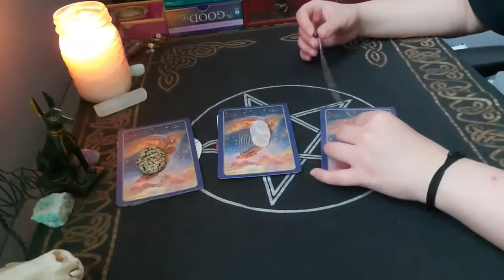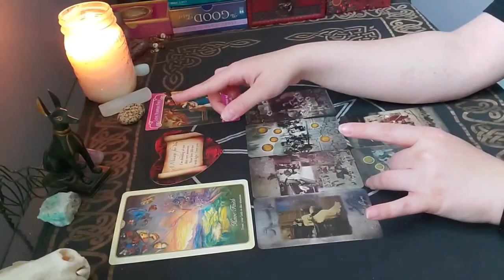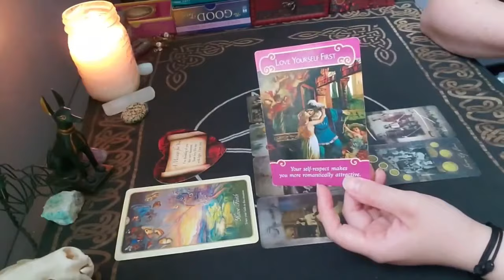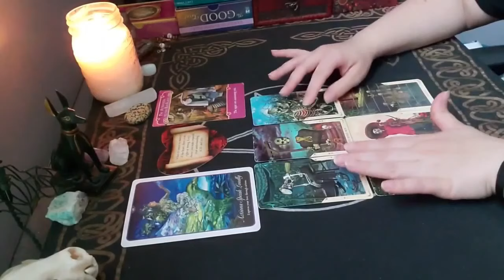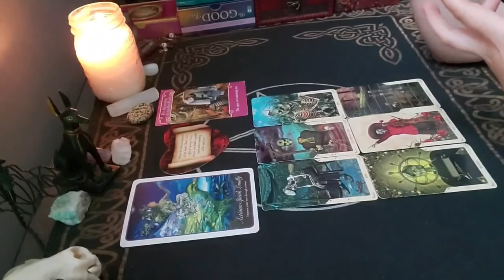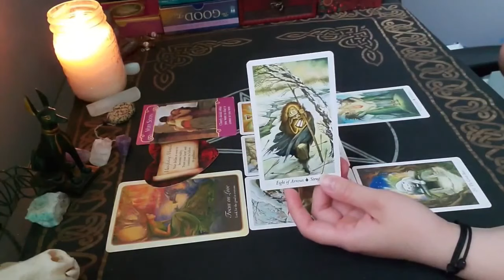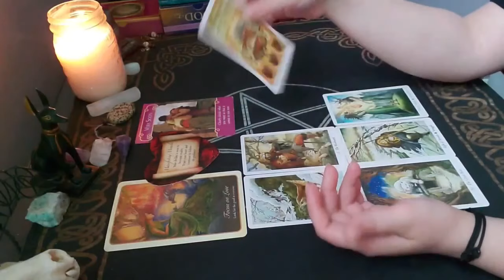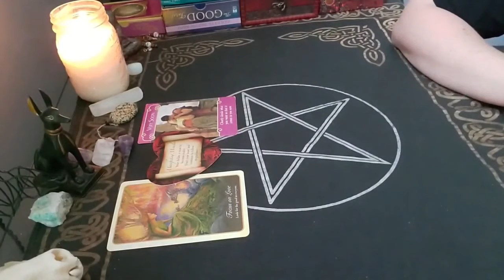A Love Message for You 💖 + An Update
Hello everyone! I hope you've all been doing well 💖 Today, we're getting messages from your person to you, plus I wanted to give you all a little update on me.

Pick a group: 2:12
Group 1: 3:23
Group 2: 16:28
Group 3: 28:20

Decks used:
Tarot of Unknown Shadows
Santa Muerte Tarot
Wildwood Tarot
Whispers of Love Oracle
Lovers Oracle